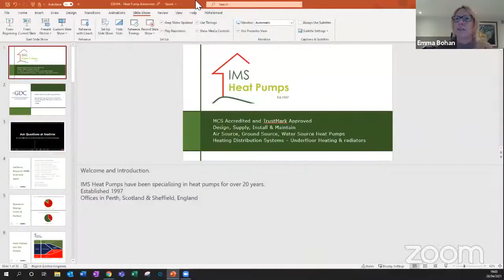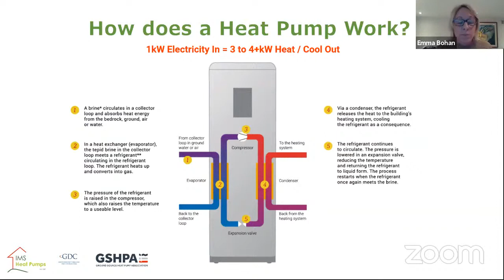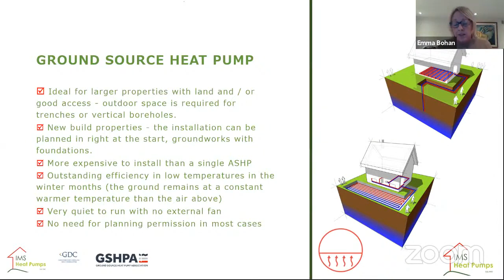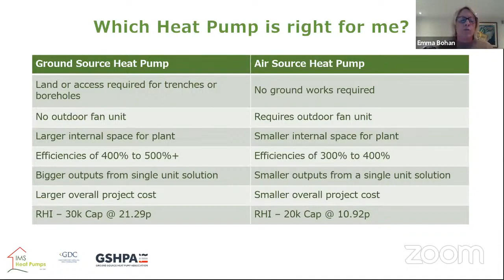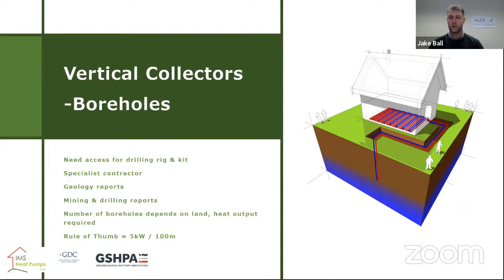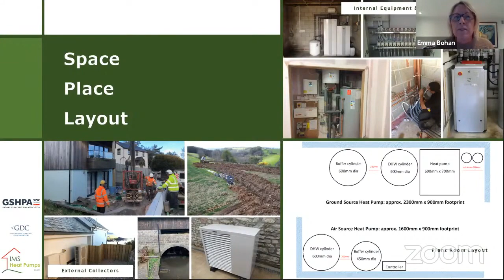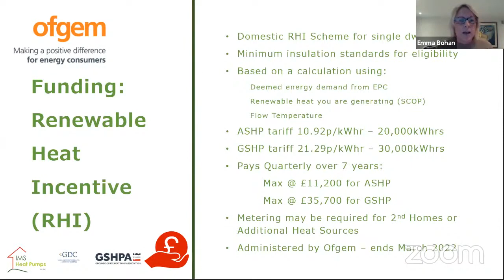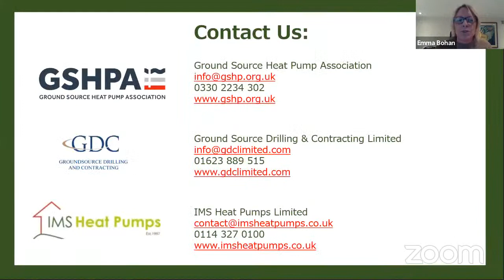What is a Heat Pump? A Heat Pump Awareness session hosted by the Ground Source Heat Pump Association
What is a Heat Pump?

Have you heard about a heat pump but don't know what they are?

What's the difference between ground source heat pumps and air source heat pumps?

Is my home suitable for a heat pump?

If you are looking for an overview, advice or guidance then this webinar hosted by the Ground Source Heat Pump Association, with members IMS Heat Pumps and Ground Source Drilling & Contracting is a great place to start.